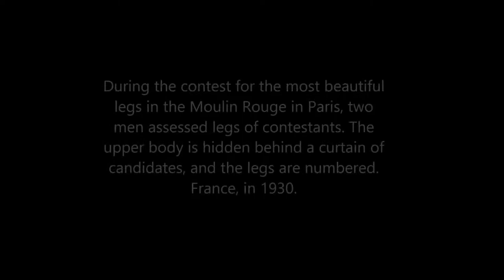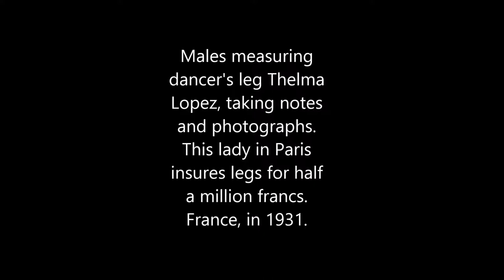12 Interesting Vintage Photos Show the Beauty of Women's Legs From the 1920s and 1930s